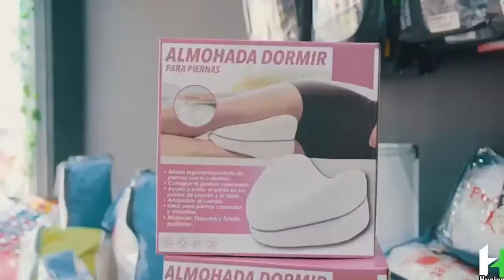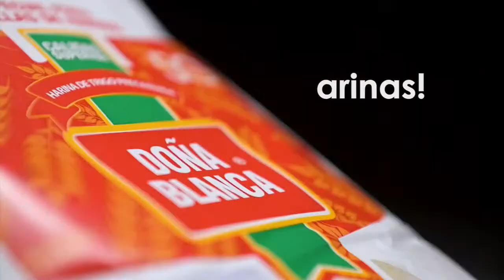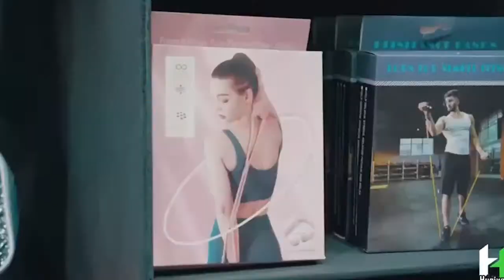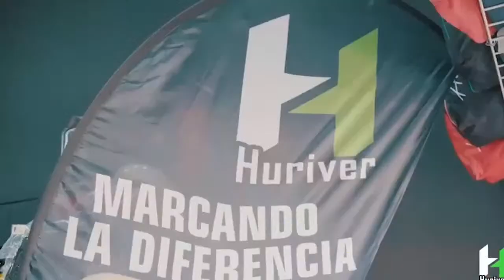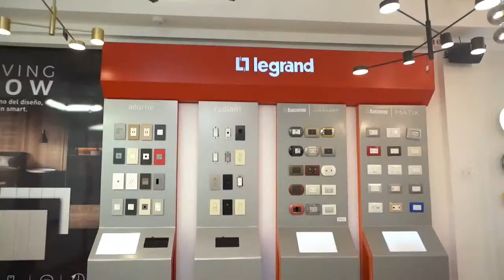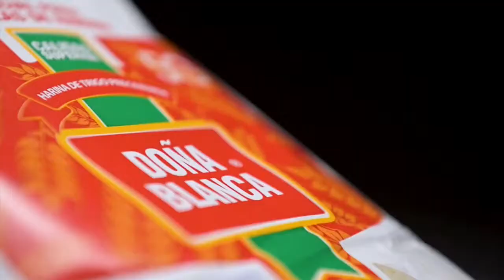PANORAMA DEPORTIVO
En Vivo desde la cabina Tito Handal desde San Pedro Sula, Honduras.